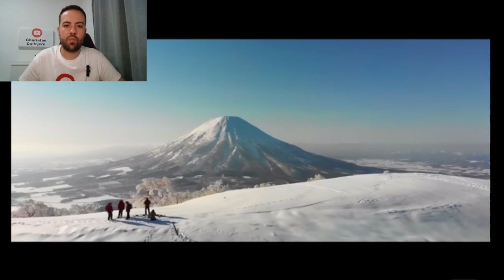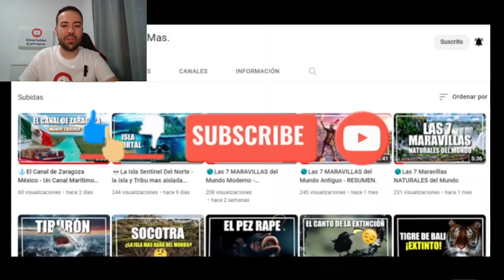ESPAÑOL REACCIONA A DÍA DE MUERTOS 😱🇲🇽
Bienvenidos a @charlatancallejero hoy reaccionamos a ese día tan especial para nuestros amigos mexicanos, el famoso día de muertos, conoceremos en que otros países se viven este día tan increíble.

Gracias por todo, os quiero mi gente.